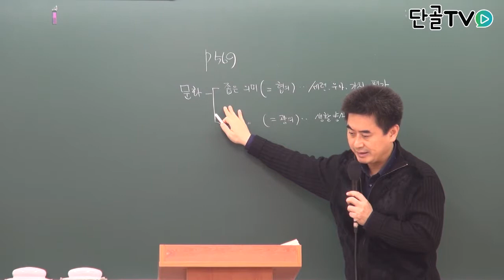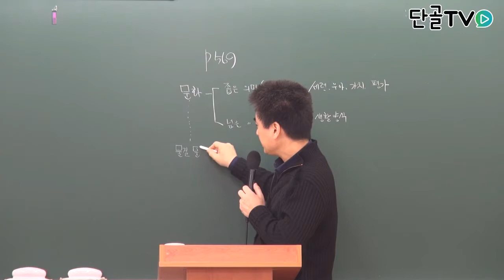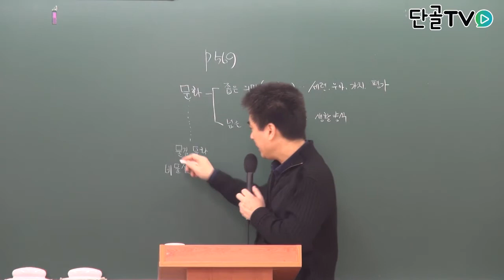운전직공무원_문화의 협의와 광의에 대한 설명